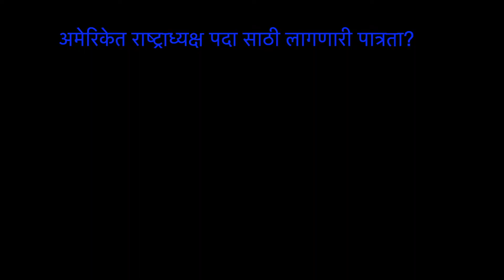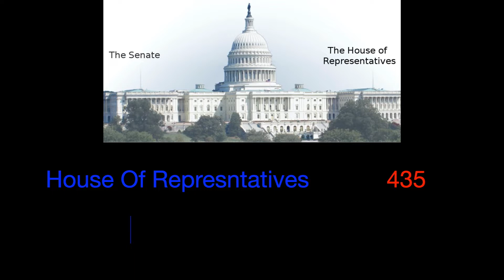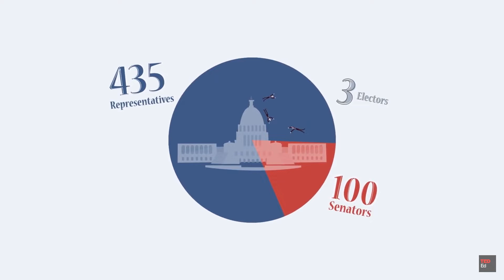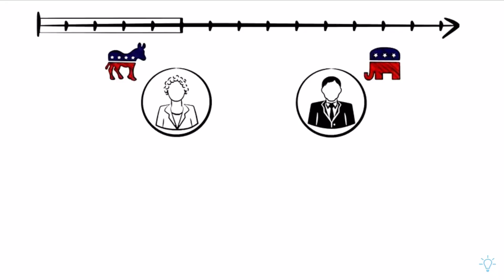USA Election 2020 | अमेरिकेत निवडणूका कशा होतात? Marathi Vlog 12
अवघ्या काही तासांत आपल्याला कळेल की अमेरिकेचा पुढचा राष्ट्राध्यक्ष कोण असणार आहे. चला तर मग जाणून घेऊयात अमेरिकेत निवडणूका कशा होतात?